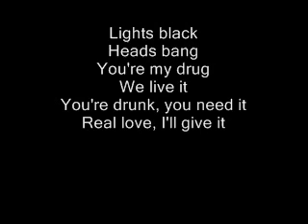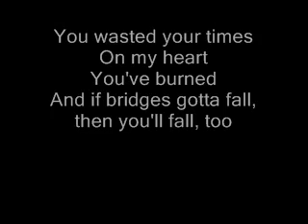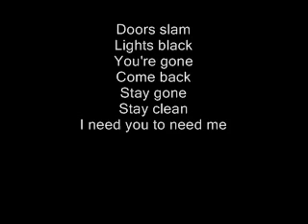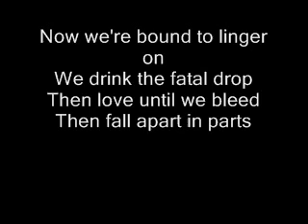Andreas Kleerup Until We Bleed Feat Lykke Li (Lyrics)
-Until We Bleed-

By: Andreas Kleerup Feat. Lykke Li